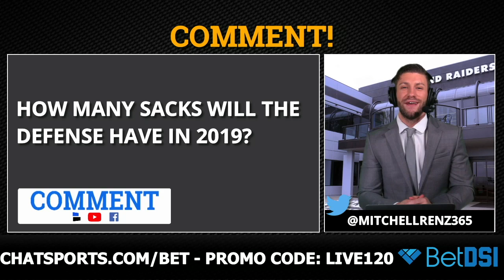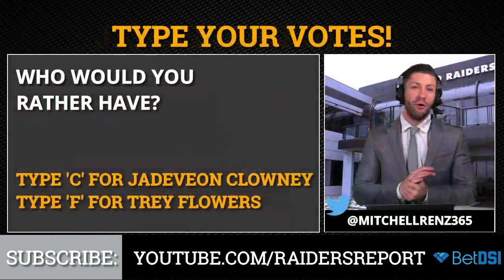Oakland Raiders’ Top 5 Pass Rush Targets In 2019 NFL Free Agency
The Oakland Raiders have to sign a pass rusher in 2019 NFL Free Agency because of how much they struggled in 2018. The Raiders were ranked dead last in 2018 with only 13 sacks. For comparison Khalil Mack had 12.5 sacks on the Bears. So which free agent pass rushers, EDGE rushers, and defensive ends should the Raiders try in sign this offseason? Will the Raiders try and sign Cowboys DE DeMarcus Lawrence if Dallas doesn’t franchise tag him? Will the Raiders try and sign Texans LB  Jadeveon Clowney if Houston doesn’t franchise tag him? Why is Patriots DE Trey Flowers Mitchell Renz’s favorite target for the Raiders in free agency? Will the Chiefs franchise tag LB Dee Ford this offseason? Seahawks DE Frank Clark has been great, will the Raiders target him this offseason?

Raiders' Top Pass Rush Targets In 2019 Free Agency:
#5 Frank Clark (DE, Seahawks)
#4 Dee Ford (OLB, Chiefs)
#3 Trey Flowers (DE, Patriots)
#2 Jadeveon Clowney  (LB, Texans)
#1 DeMarcus Lawrence (DE, Cowboys)

📺📺📺 The Raiders Report can be watched LIVE on Facebook Live every Monday, Thursday, and Sunday on the Oakland Raiders by Chat Sports Facebook